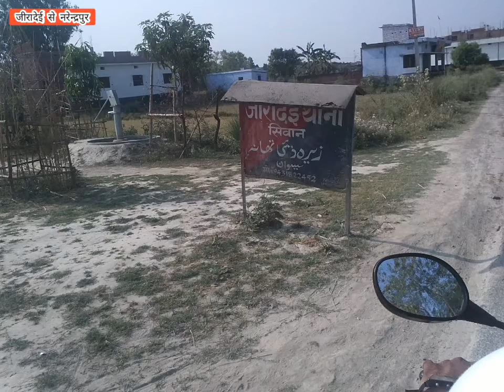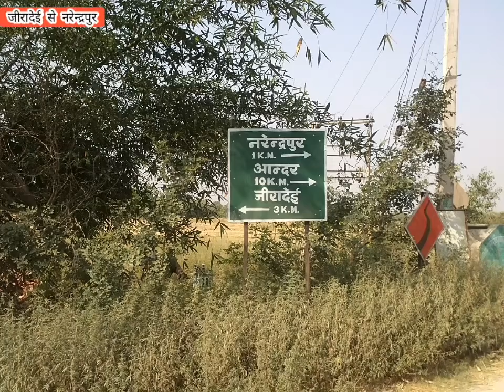जीरादेई से नरेन्द्रपुर तक का सफर